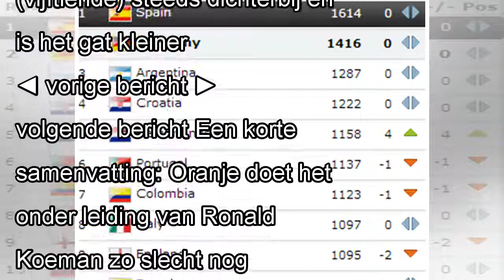Oranje klimt opnieuw twee plekken op FIFA ranglijst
Oranje doet het onder leiding van Ronald Koeman zo slecht nog niet, opnieuw is het Nederlands Elftal twee plekken gestegen op de FIFA ranglijst. Vervolg: Oranje klimt opnieuw twee plekken op FIFA rang...